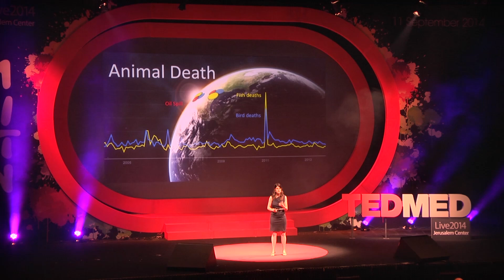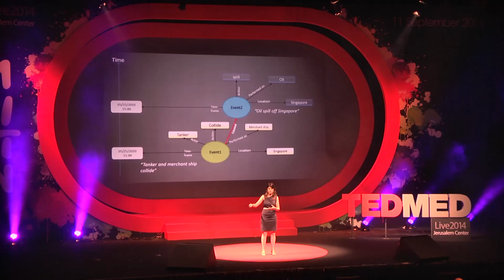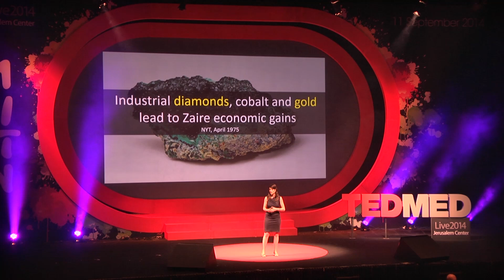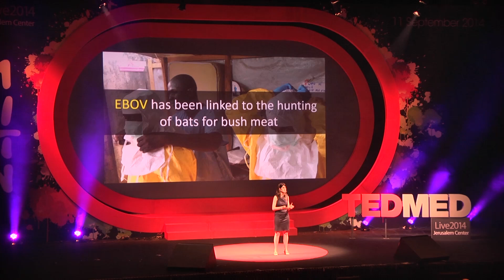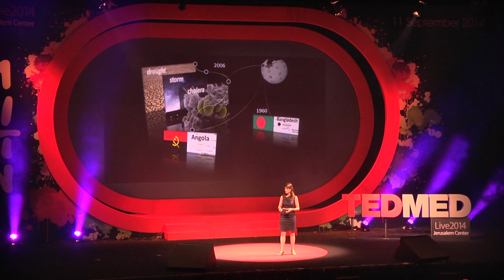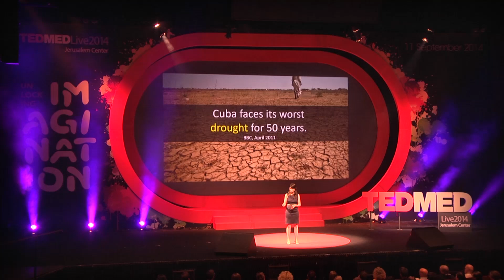לחזות את העתיד: דר' קירה רדינסקי, טדמד 2014 Predict The Future: Dr. Kira Radinsky, TEDMED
לחזות את העתיד: הניבוי שיציל את העולם. ד"ר קירה רדינסקי / טדמד 2014 Predict the future: Dr. Kira Radinsky

חשבו מה היה קורה אם יכולנו לחזות מבעוד מועד את הזמן המדויק של התפרצות מגיפת האבולה. האם יכולנו להיערך לכך ולמנוע את התפשטות המחלה ביעילות רבה יותר? האם היה אפשר להציל כך את חייהם של תושבי המדינות בהן התפרצה המגיפה?
כמעט כולנו היינו רוצים לחזות את העתיד, אבל מה קורה כשזה הופך להיות אפשרי ברמה הגלובלית? ד"ר קירה רדינסקי פיתחה מערכת אלגוריתמים מורכבת המנסה לחזות תהליכים כמו מחלות ותופעות טבע באמצעות שימוש במידע היסטורי ממגוון רחב של מקורות אינטרנטיים. שימוש עמוק בטכניקות כאלו יכול לקדם את המחקר הרפואי על ידי מציאת היפותזות רפואיות באופן אוטומטי על ידי חיפוש בהיסטוריה הקיימת, מה שיכול להקטין את הצורך בניסויים ארוכים.

ההרצאה באדיבות TEDMED Live Jerusalem Center 2014

Predict the future: the prediction that will save the world, Dr. Kira Radinsky

Think what would happen if we could predict the exact time of an Ebola outbreak? Could we better prepare for it, prevent it’s spreading more effectively, and save lives in countries where the epidemic erupted? Almost all of us would like to predict the future, but what if it will become possible at a global level?

Dr. Kira Radinsky developed a complex algorithm that tries to predict processes such as diseases and natural phenomena’s using historical information from a variety of online sources. Using these techniques can promote medical research by automatically finding hypotheses through searching existing history, which can reducing the need for lengthy trials.

The lecture is in English, accompanied by subtitles in English, Russian, Hebrew and Arabic.
[Courtesy TEDMED Live Jerusalem Center 2014 event]